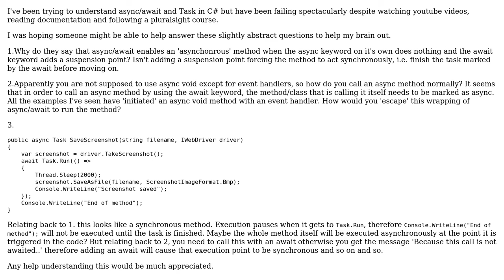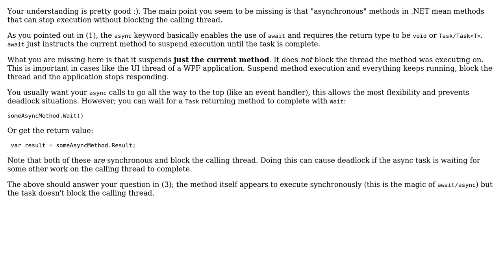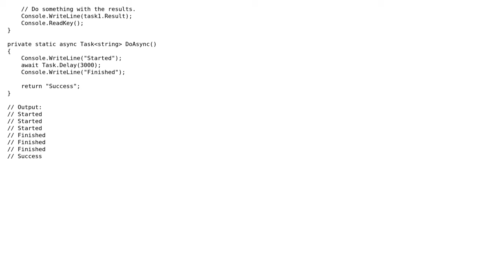Trouble understanding async and await (3 Solutions!!)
Trouble understanding async and await

With thanks & praise to God, and with thanks to the many people who have made this project possible! | Content (except music & images) licensed under CC BY-SA | Music | Images & others | With thanks to user Stephen Cleary user Rodris user Konzy262 user BradleyDotNET and the Stack Exchange Network Trademarks are property of their respective owners. You are responsible for your own actions.